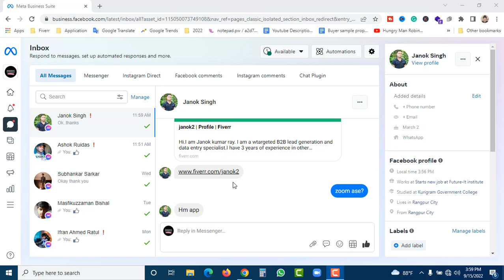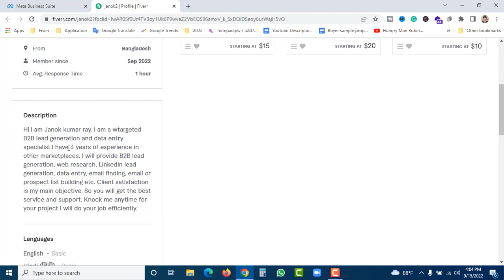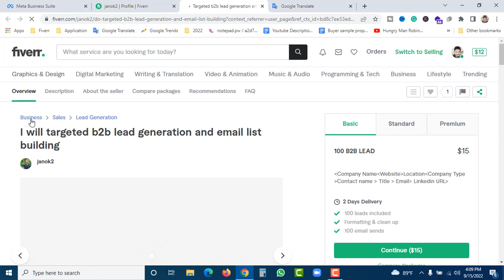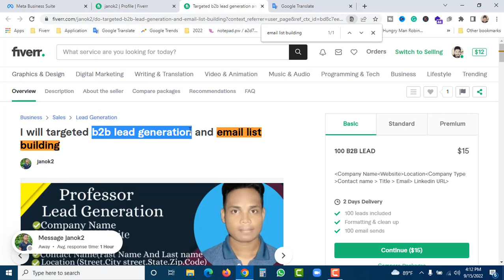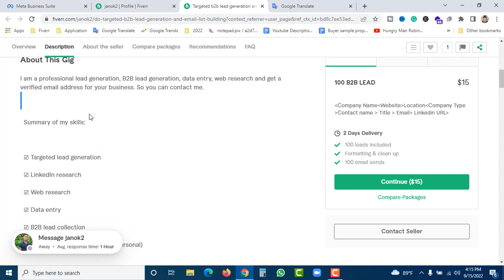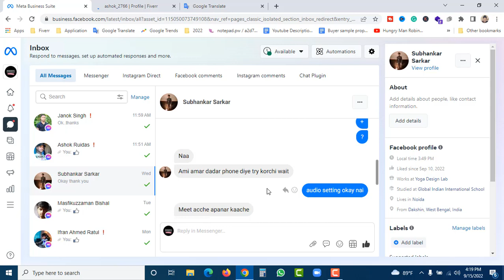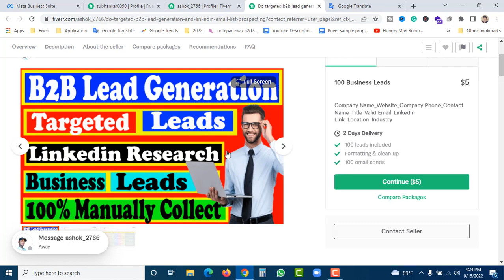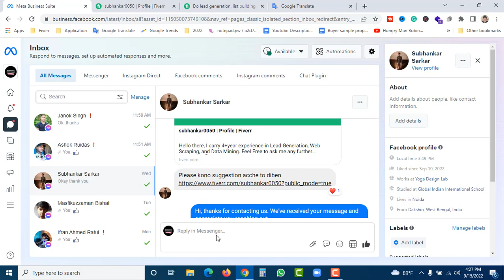সরাসরি ফাইবার নতুন গিগ রিভিউ | New Seller Fiverr Gig Review | How To Create Fiverr Gig